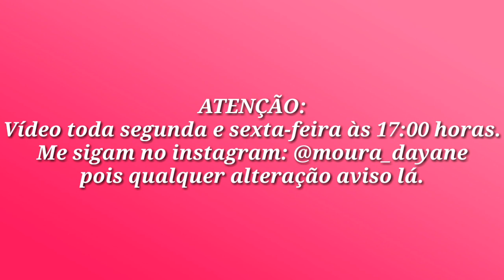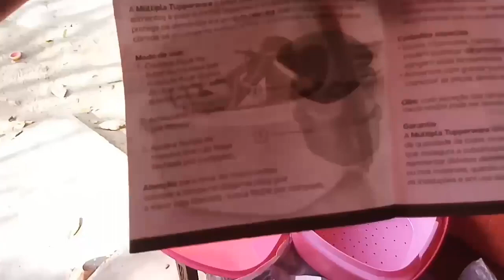GANHEI + PRESENTINHOS P/ O ENXOVAL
Olá pessoal! Hoje é dia de vlog apanhando cajú! Ganhei mais presentinhos da minha sogra. Espero muito que gostem! 😘

QUER ME ENVIAR ALGO?👇
CONTA:
*Nome*: Dayane Maria Felipe de Moura
*Agência*: 0984 - 9
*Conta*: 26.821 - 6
*Cidade*: São Paulo do Potengi /RN
*Endereço*: Sítio Boa Vista
*Bairro*: Zona Rural
*Número*: s/n
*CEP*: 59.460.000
*OBS* QUANDO ME ENVIAR ALGO ME AVISA NO DIRECT DO INSTAGRAM. 😘